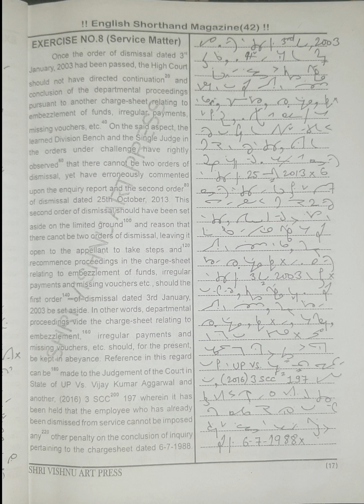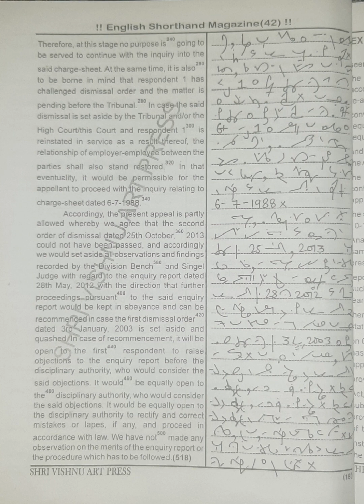120 WPM | Exercise No.8 | Shree Vishnu Art Press Publications | Legal Matters